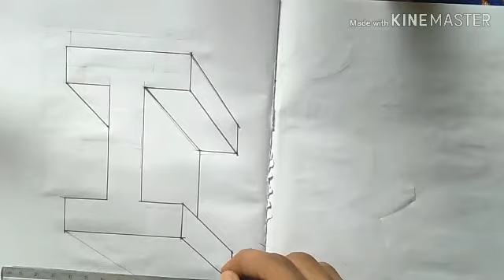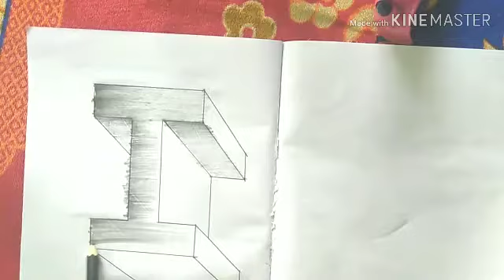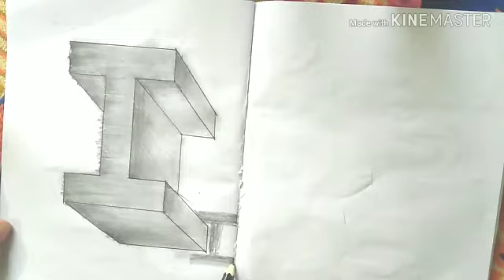How to draw 3D letter " I // easy to draw